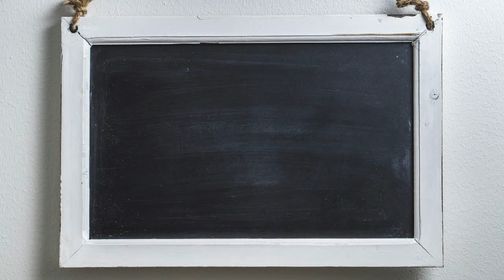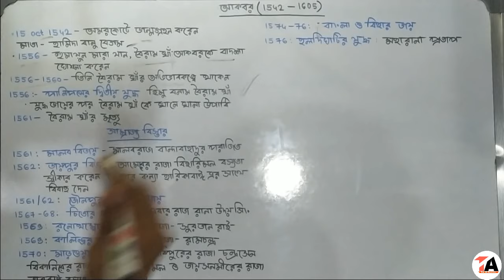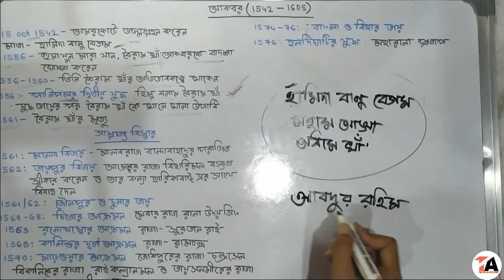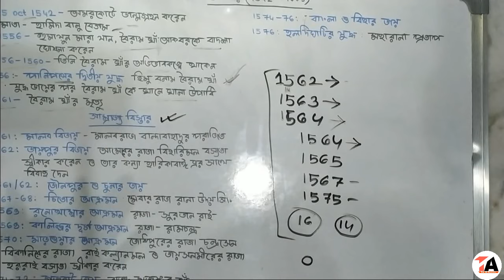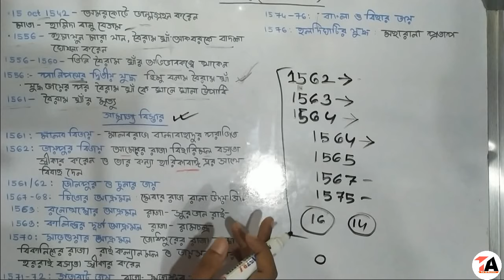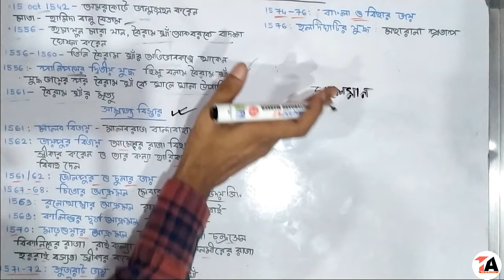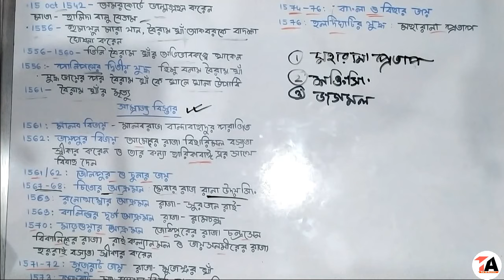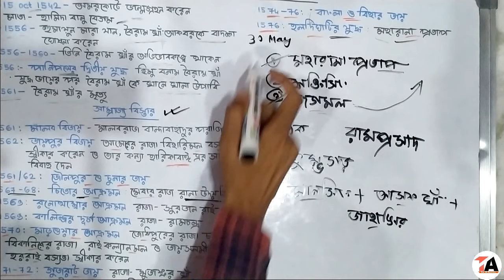সম্রাট আকবর (প্রথম পর্ব) আকবরের উওর ভারতে সাম্রাজ্য বিস্তার Akbar WBCS, class 9/10 and other exam